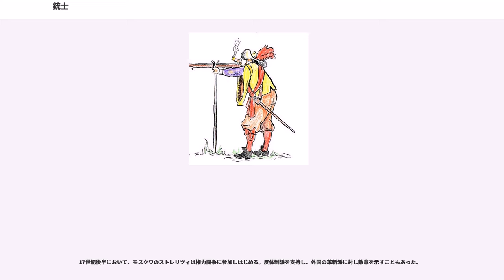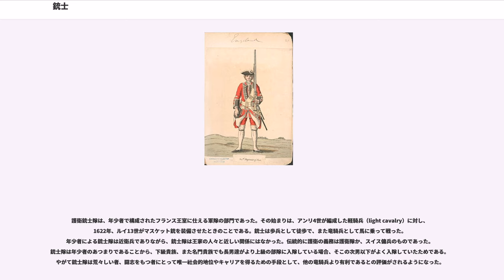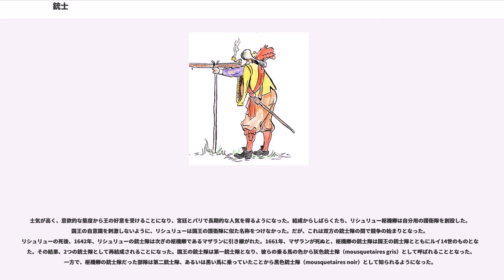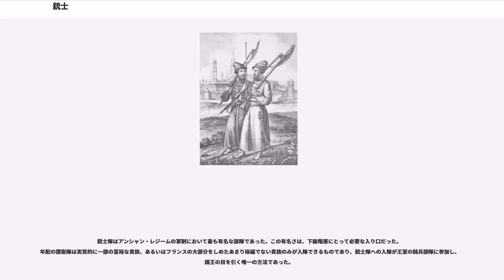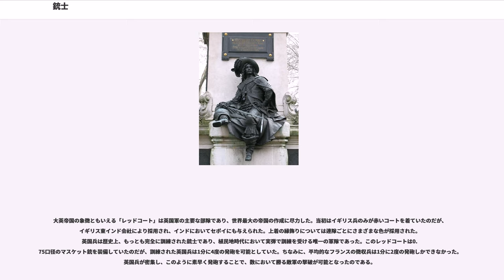銃士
銃士(じゅうし)は、近代初期に存在したマスケット銃で武装した歩兵（フランスにおいては騎兵も兼ねる）。ヨーロッパの近代的な軍隊では特に重要な役割を果たした。

スペインの軍隊で、テルシオ（しばしば外国ではスペインの四角形、とも称される）は、パイクをもった3000を上限とする歩兵と銃士により構成されていた。近距離での能力をもつパイク兵と遠距離から射撃可能な銃士により、この時代にはほぼ無敵の強さを発揮した。実際の所、これは機能においてゆるやかなファランクスとして現れたが、より柔軟で痛烈であった。テルシオにおいて騎乗する銃士は初期の火縄銃の時代から発展し、1525年のパヴィアの戦いでフランスを打ち破り、王を捕虜にしたことで高い評価を受けている。

ロシアの近衛兵・ストレリツィ（狙撃兵shooter、しばしばマスケット銃兵musketeer、と訳されるが、正確に火縄銃兵harquebusierとも）が16から18世紀の初期まで銃で武装していた。これが、ストレリツィ軍隊として知られている。

ストレリツィが最初に編成されたのはイヴァン4世の治世下で、1545年から1550年に組織され火縄銃で武装していた。1552年にカザンの包囲戦で最初の実戦を経験している。この期間の兵役はのちに受け継がれることになった。

モスクワの政府は慢性的な財政難であったため、しばしば給与を支払うことができていなかった。そのため、1550年代には1年で4ルーブルの支払いを受けるかたわら、収入を補うために耕作するか商取引をすることが許されていた。

17世紀後半において、モスクワのストレリツィは権力闘争に参加しはじめる。反体制派を支持し、外国の革新派に対し敵意を示すこともあった。

1689年にソフィア・アレクセーエヴナが失脚した後、ピョートル1世の治世では、段階的にストレリツィの軍が制約され、政治的影響力が弱くなった。

この措置にもかかわらず、ピョートル1世がヨーロッパの大使館にいる間、ストレリツィは反乱を起し、その結果として1689年に正式に廃止された。しかし、ナルヴァの戦いでの敗戦を受け、政府はストレリツィの解散を中止した。

徐々に、中央のストレリツィは常備軍に組み入れられ、同時に地方にいたストレリツィの解体も進められた。ストレリツィの解散は1720年代に終了したが、いくつかの地方の都市においては18世紀後半までストレリツィが残存していた。

ツァーリの近衛兵だったストレリツィは皇居警備隊などにとって変わられたのである。

護衛銃士隊は、年少者で構成されたフランス王室に仕える軍隊の部門であった。その始まりは、アンリ4世が編成した軽騎兵（light cavalry）に対し、1622年、ルイ13世がマスケット銃を装備させたときのことである。銃士は歩兵として徒歩で、また竜騎兵として馬に乗って戦った。年少者による銃士隊は近衛兵でありながら、銃士隊は王家の人々と近しい関係にはなかった。伝統的に護衛の義務は護衛隊か、スイス傭兵のものであった。銃士隊は年少者のあつまりであることから、下級貴族、また名門貴族でも長男達がより上級の部隊に入隊している場合、そこの次男以下がよく入隊していたためである。やがて銃士隊は荒々しい者、闘志をもつ者にとって唯一社会的地位やキャリアを得るための手段として、他の竜騎兵より有利であるとの評価がされるようになった。

士気が高く、意欲的な態度から王の好意を受けることになり、宮廷とパリで長期的な人気を得るようになった。結成からしばらくたち、リシュリュー枢機卿は自分用の護衛隊を創設した。国王の自意識を刺激しないように、リシュリューは国王の護衛隊に似た名称をつけなかった。だが、これは双方の銃士隊の間で競争の始まりとなった。リシュリューの死後、1642年、リシュリューの銃士隊は次ぎの枢機卿であるマザランに引き継がれた。1661年、マザランが死ぬと、枢機卿の銃士隊は国王の銃士隊とともにルイ14世のものとなった。その結果、2つの銃士隊として再結成されることになった。国王の銃士隊は第一銃士隊となり、彼らの乗る馬の色から灰色銃士隊（mousquetaires gris）として呼ばれることとなった。一方で、枢機卿の銃士隊だった部隊は第二銃士隊、あるいは黒い馬に乗っていたことから黒色銃士隊（mousquetaires noir）として知られるようになった。

銃士隊はアンシャン・レジームの軍制において最も有名な部隊であった。この有名さは、下級階層にとって必要な入り口...